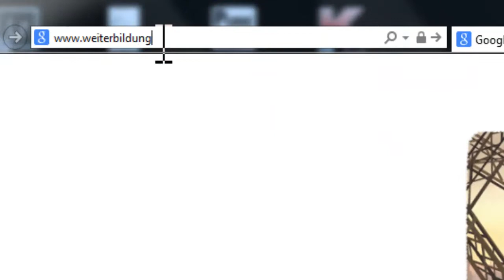XpertLine Anwendergruppe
Dieser Clip zeigt Ihnen den Zugriff auf die XpertLine Anwendergruppe.